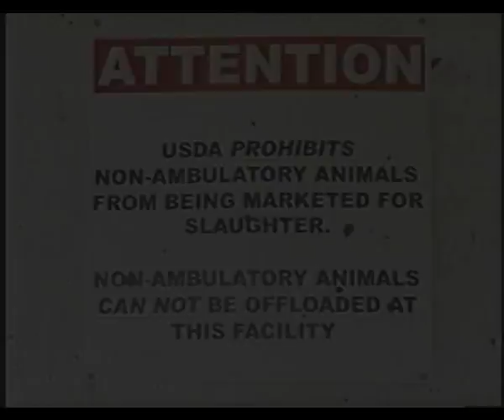Chapter 6 - Master Cattle Transport (BQA)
MASTER CATTLE TRANSPORT Chapter 6 (BQA)